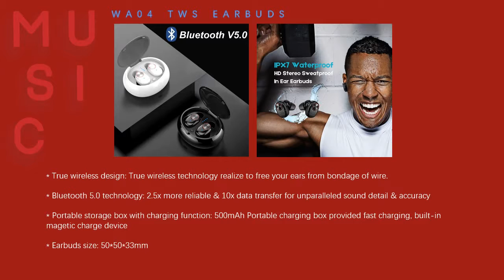JUMON TWS earbuds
JUMON INTERNATIONAL CO.,LTD